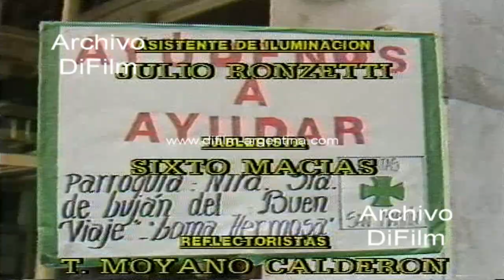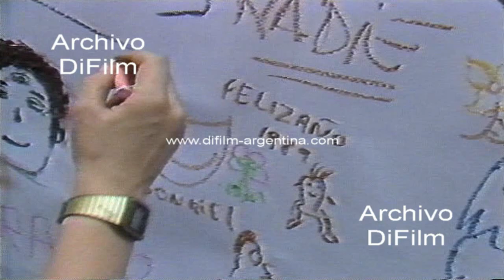Noticiero Edicion Especial - Brindis de año nuevo 1988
Bs. As.: En el estudio de Canal 13 se realiza el brindis de año nuevo con la gente que hace el Noticiero Edicion Especial. Imagen de Monica Cahen D'Anvers junto a Tico Rodriguez Paz, Rodolfo Pousa, Julio Bazan, Luis Otero, Antonio Lescano y otros. Imagen con los creditos de la gente que trabaja en el Noticiero Edicion Especial. Al final se ven imágenes de la gente caminando por la calle peatonal Florida.
Fecha: 31/12/1988
Duración: 4 minutos 39 segundos
Código: UC-0089